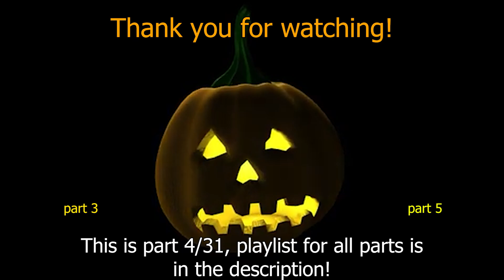IT GOT IN MY HOUSE / 7 Nights Keeper (4/31 October Special)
Welcome back to another episode of our halloween special! We are on day 4 of our itchio horror gaming adventure. This game was really good I can not wait until the full version of 7 Nights Keeper comes out.